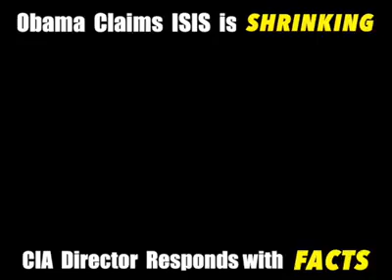obama isis is shrinking